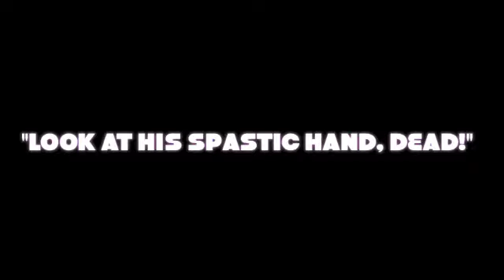Arse Full Of Chips - Beadle's Not About - Live In Bristol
Arse Full Of Chips playing Beadle's Not About Live in Bristol

Booyah!